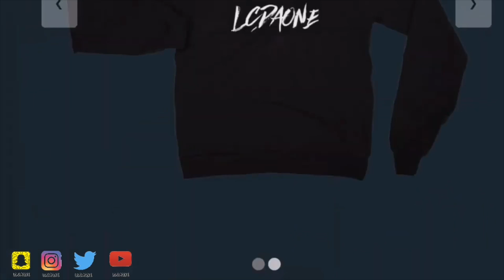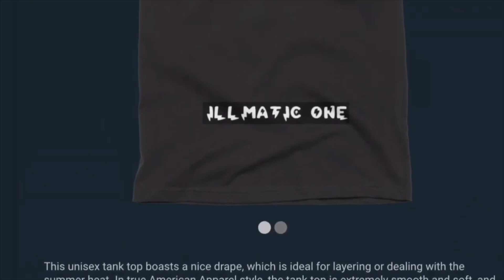UFO SIGHTING 2021!!!!! 695 IT WAS A VERY COLD WET NITE UT THE UFO WAS STILL THERE